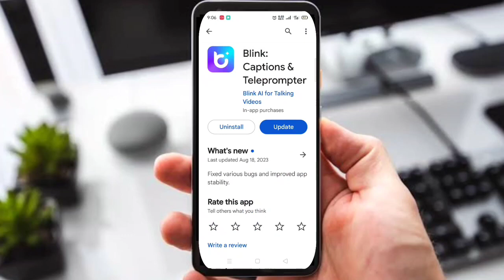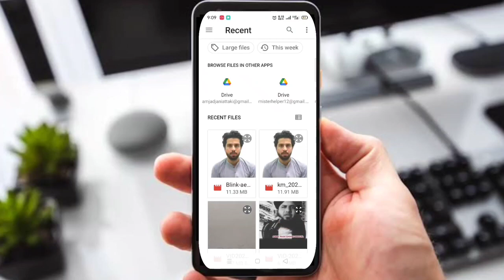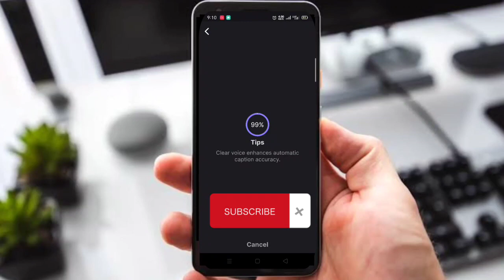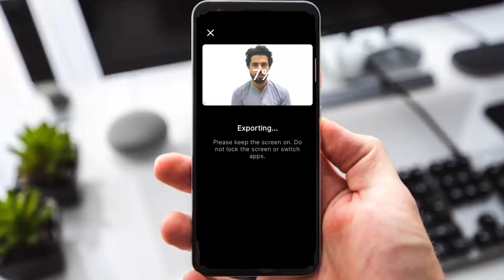Best Auto Caption Ai App | Auto Caption Generator For Video | Auto Subtitles Urdu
Best Auto Caption App | Auto Caption Generator For Video | Auto Caption | Auto Subtitles Urdu Hindi

Best Auto Caption App | Auto Caption Generator For Video | Auto Caption | Auto Subtitles

how to add automatic subtitles in short videos
best automatic subtitles generator app
how to add automatic subtitles in youtube videos
how to add subtitles in reels videos
short video subtitles editing
make automatic subtitles
best captions maker app
automatic subtitles & captions app
video main automatic captions kaise add kare

auto caption generator for video free
caption generator for video
auto caption for reels tiktok
auto caption for youtube
auto caption app,mobile caption editing
best automatic caption generator
how to add hindi auto captions on video
ai auto caption generator
free auto caption
how to add captions on reels video
how to add captions in shorts video